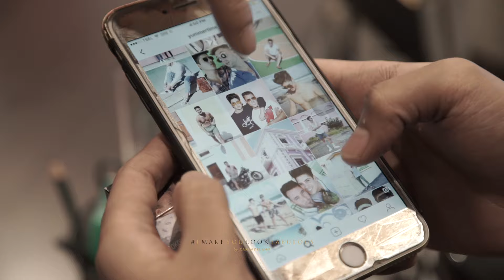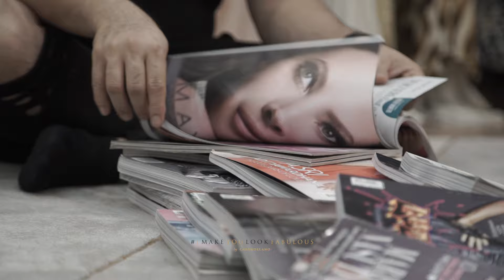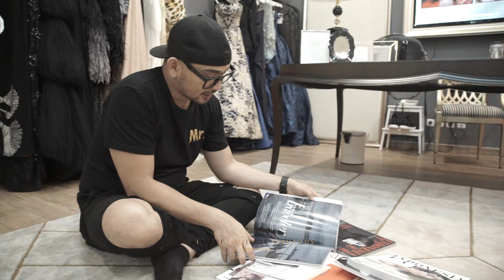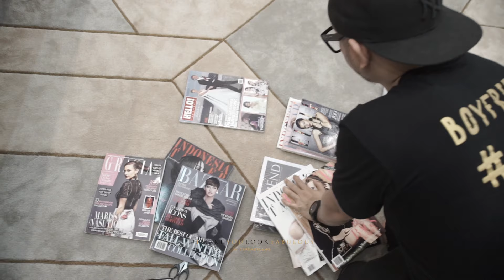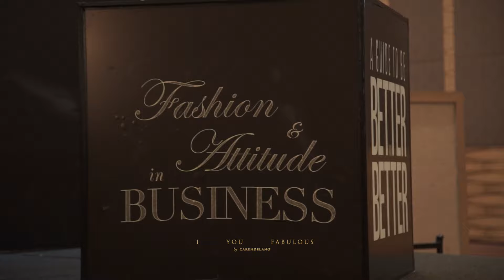IMAKEYOULOOKFABULOUS by CARENDELANO Ep. 56